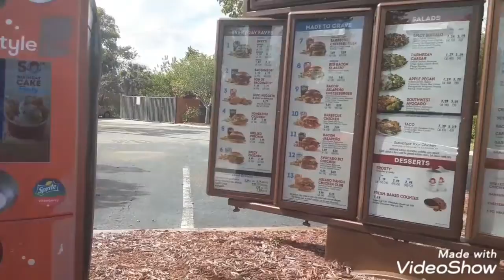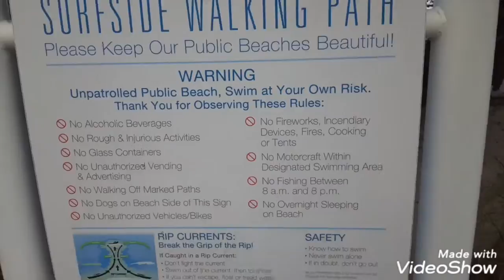ME AND TIA CATCH MASSIVE WAVES AT MIAMI BEACH